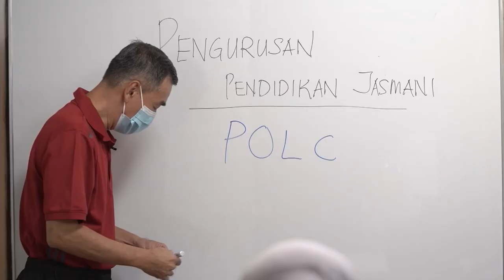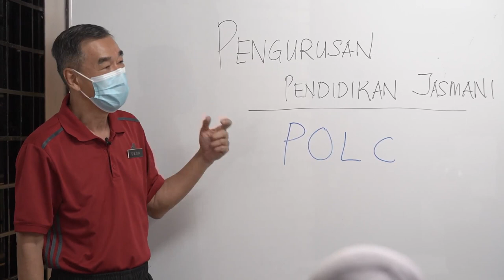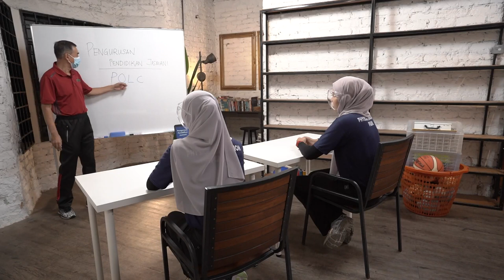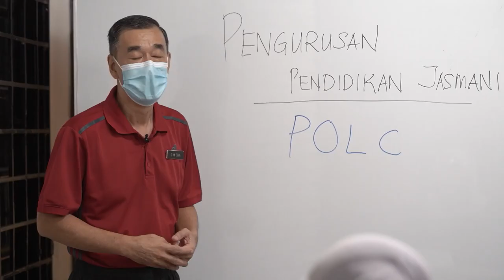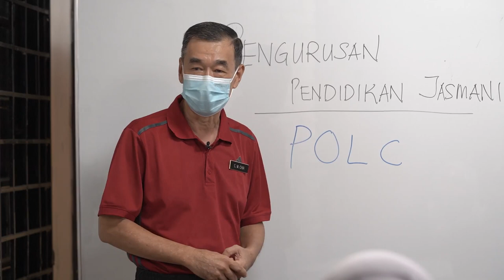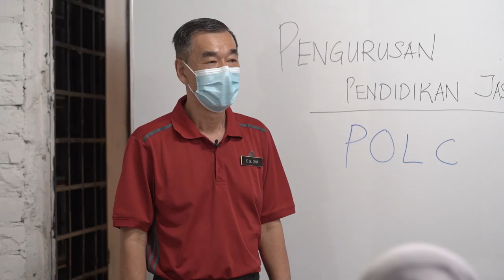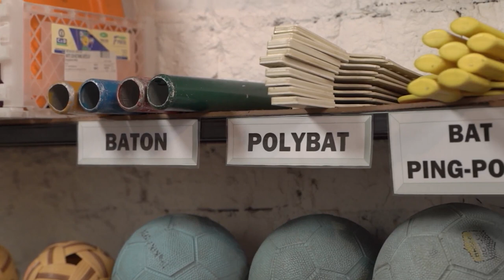DidikTV Eps 9 Latih Pelatih